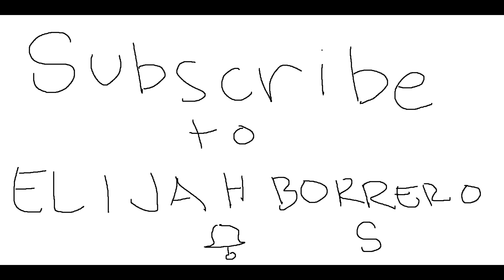A DAY IN THE PAYAMANSION - THE FAMOUS VLOGGER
payamansion = junk shop